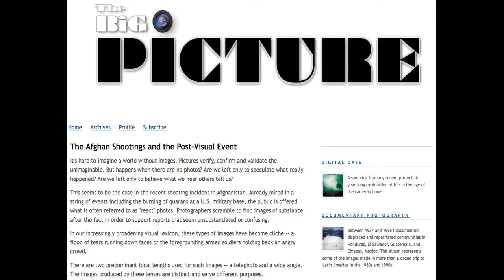Chapter 4 intro by Paul Martin Lester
Dr. Les provides an additional screencast for content in the Chapter 4 introduction of Visual Communication on the Web.